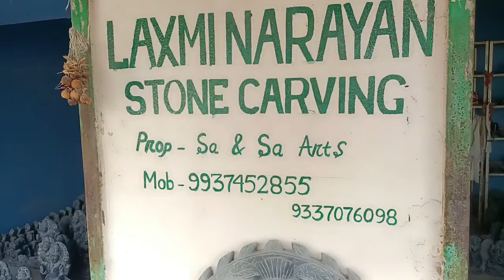Black Stone Carving Odisha famous khiching kala Ashtadhatu Murti Nirman#KeshnaBlackStone vlog video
Black Stone Carving Odisha famous khiching kala Ashtadhatu Murti  vlog videoNirman#KeshnaBlackStone

Black Stone All God Carving Odisha
Black Stone Ganesh Murti
muguni pathar khiching
khiching Stone Carving
Stone stetus price
Stone Carving in odisha
Stone Carving in India
Stone idol making
Stone sculpture
Stone art
black stone Carving
black stone sculpture